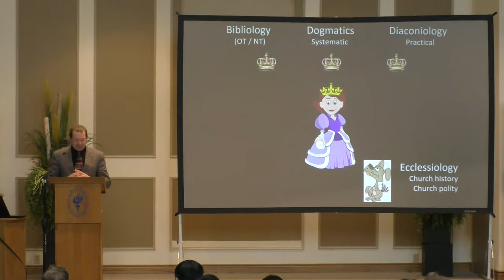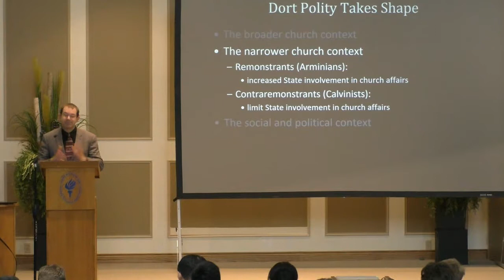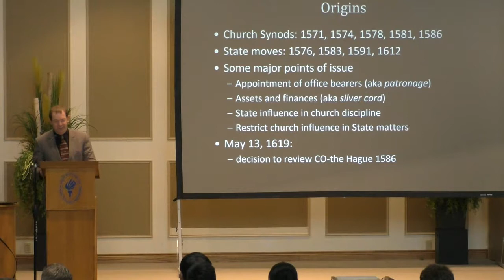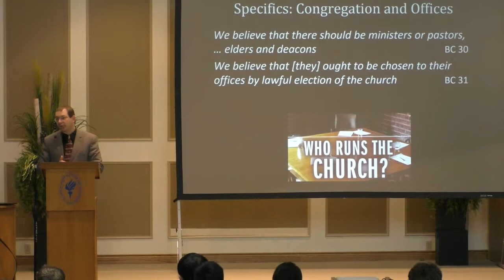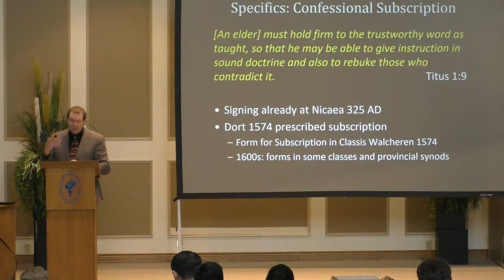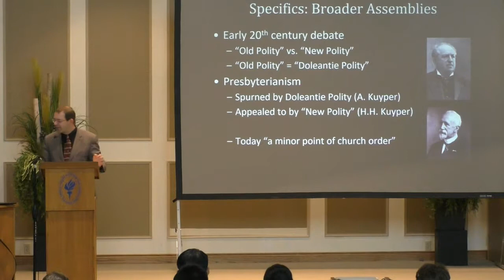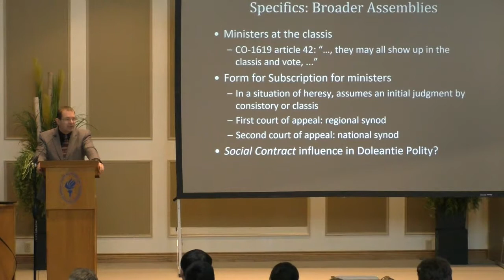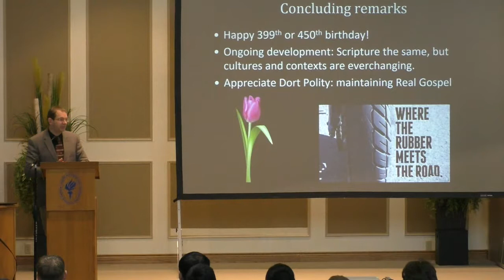4 - What Is the Church Order of Dort and how Does It Maintain Real Gospel? (Janssen)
A church’s polity is important. This is where the rubber of faith and confession hit the road of life and practice. In churches with a Dutch Reformed background, the Synod of Dort is not only known for producing the Canons of Dort against Arminianism but also the Church Order of Dort against (Dutch) Erastianism. Dort polity is much appreciated by us Reformed folk as it brings to expression the real gospel of being united to Christ and his body, and being free in Christ and his body. My speech will begin by outlining the development of polity in The Netherlands from the 1560s to 1619. Next I intend to pay attention to some particulars: the role of the offices and congregation, confessional subscription, regulations regarding worship, and the relationship between local churches. This latter point will also be compared to the situation in other Reformed polities, and the presentation will close with a brief overview of the implementation of Dort polity in the centuries after the Synod of Dort.